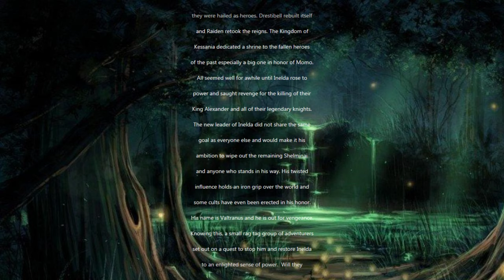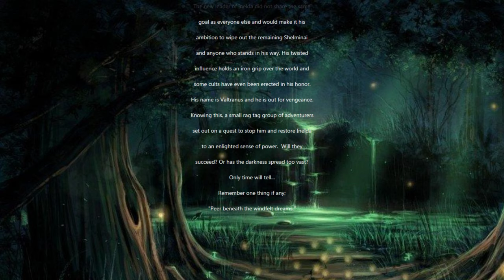Falnarion Tactics II (2019) | First Impressions Gameplay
Falnarion Tactics II is a Fire Emblem-like game, but instead of strategizing against enemies, you need to survive against hoards of monsters. Even the first battle on Normal was barely winnable. 4/10